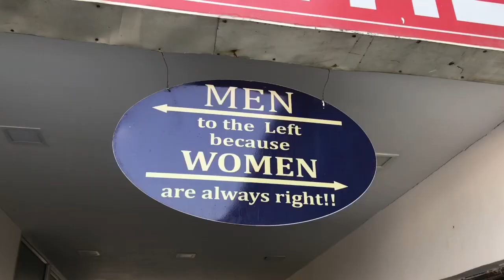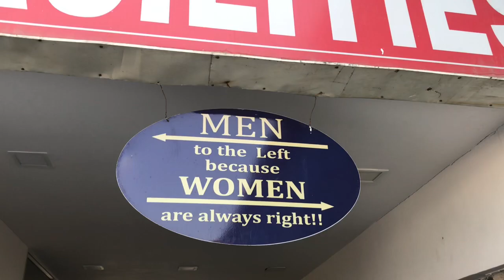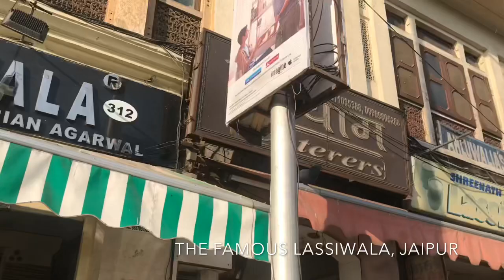Two guys on a 1500km road trip from Delhi to Mumbai..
We planned on taking our car from delhi to mumbai which is almost 1500 kms crossing 3 states and 2 union territories. Took us around 4 days and 3 nights for the complete trip with most of the tourists attractions in jaipur and udaipur.
And everything else is mentioned in the vlog itself. Please forgive me for any mistake as its my first vlog ever. Suggestions for the new vlogs would be welcomed.
Shot and edited on - iPhone 7
Hope you guys it, Thanks